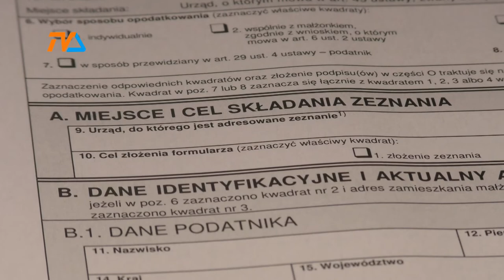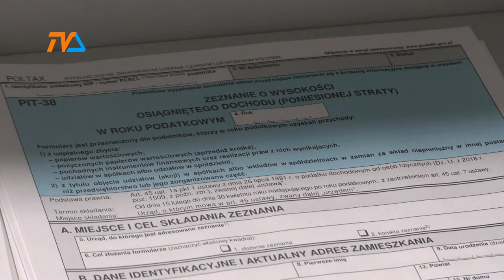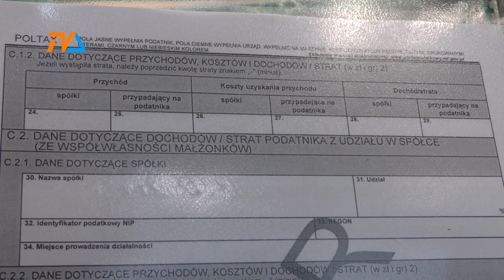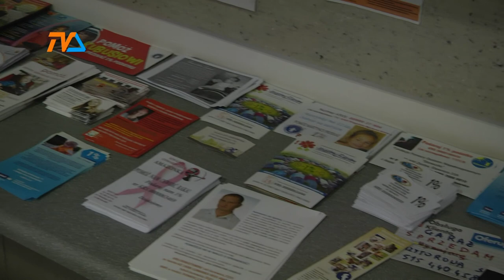PIT podsumowany. 40 milionów do zwrotu. |TVSUWAŁKI